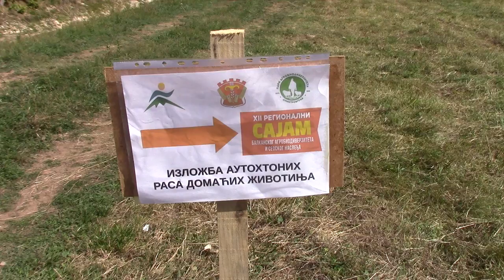Sajam agrobiodiverziteta 19. 09. 2015.